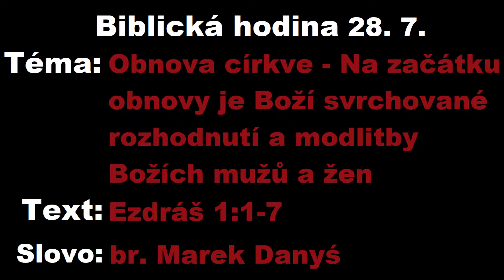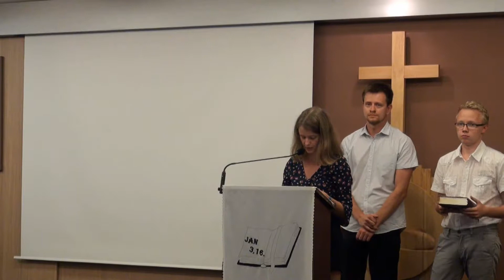28. 7. Biblická hodina, Obnova církve, br. Marek Danyś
Téma: Obnova církve - Na začátku obnovy je Boží svrchované rozhodnutí a modlitby Božích mužů a žen
Text: Ezdráš 1:1-7
Slovo: br. Marek Danyś